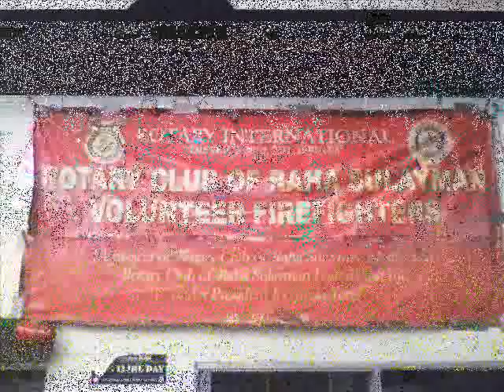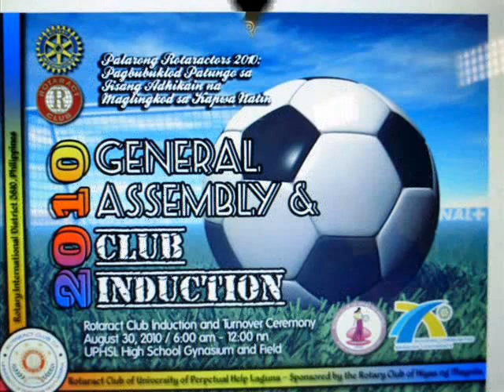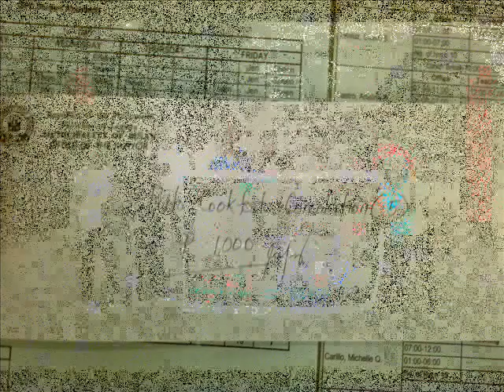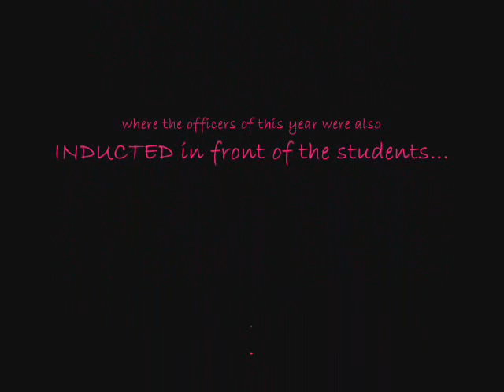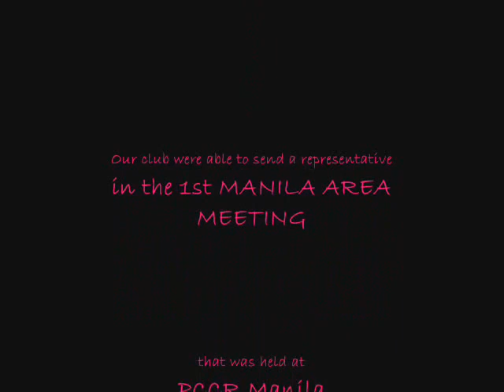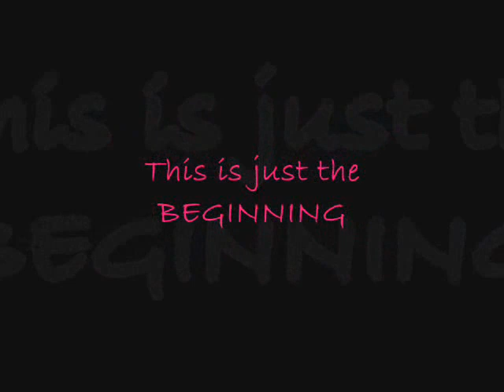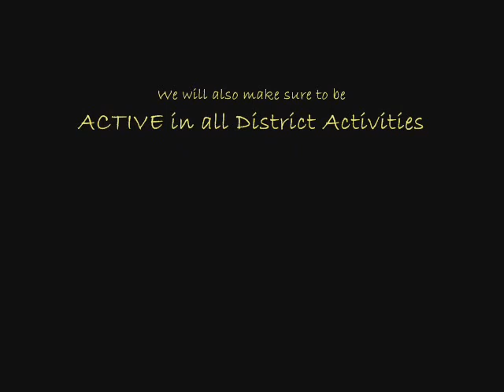RAC UPHSL.wmv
Annual report of the Rotaract Club of UPHSL from 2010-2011